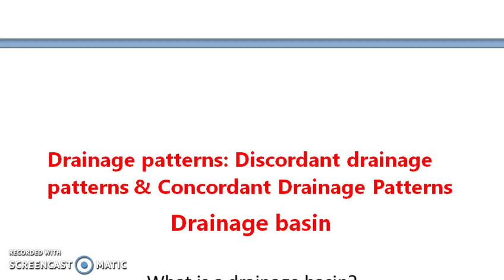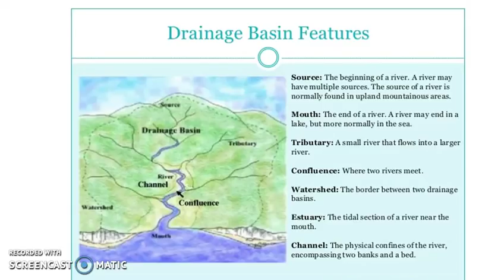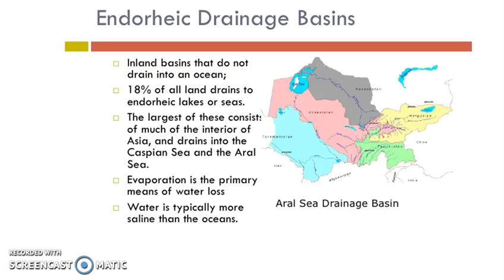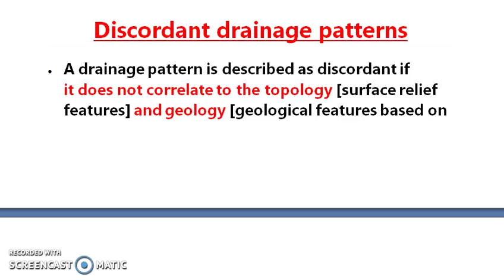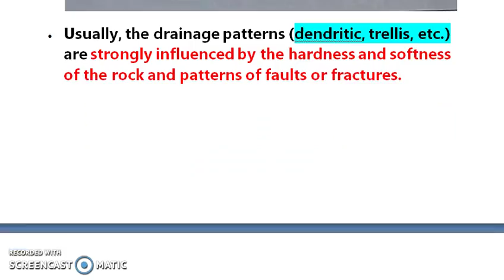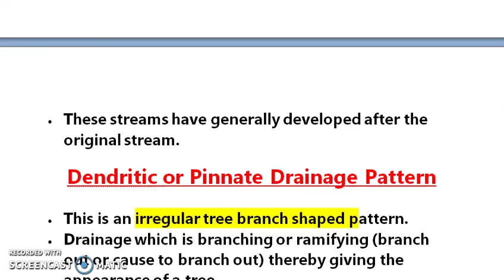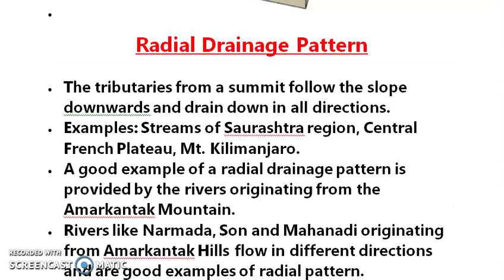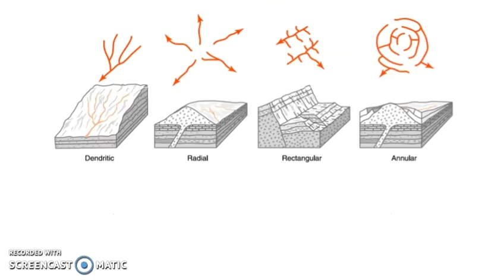OAS/ASO/SSC_ Lec. 11: Drainage Pattern (ଓଡ଼ିଆରେ)_ INDIAN PHYSICAL GEOGRAPHY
A Drainage pattern can be defined in the shadow of topographical features from which a stream gets runoff, through flow, and groundwater flow which can be divided by topographic barriers called a watershed. A watershed can be defined as all of the stream tributaries that flow to some location along the stream channel.

A geometric arrangement of streams in a region is known as a drainage pattern. The factors controlling the pattern of drainage in a region include the topography, slope, structural control, and nature of rocks, tectonic activities, a supply of water, and above all, the geological history of that region.

Types of drainage patterns found in India

1. Antecedent or Inconsequent Drainage

The Rivers that existed before the upheaval of the Himalayas and cut their courses southward by making gorges in the mountains are known as the antecedent rivers. The Indus, Satluj, Ganga, Sarju (Kali), Arun (a tributary of Kosi), Tista and Brahmaputra are some of the important antecedent rivers, originating from beyond the Greater Himalayas.

2. Consequent Rivers

The Rivers which follow the general direction of slope are known as the consequent rivers. Most of the rivers of peninsular India are consequent rivers. For example, rivers like Godavari, Krishna and Kaveri, descending from the Western Ghats and flowing into the Bay of Bengal, are some of the consequent rivers of Peninsular India.

3. Subsequent Rivers

A tributary stream that is eroded along an underlying belt of non-resistant rock after the main drainage pattern (Consequent River) has been established is known as a subsequent river. Due to the northward slope of the Peninsula towards the Great Plains, the rivers originating from the Vindhyan and the Satpura ranges flow northward into the Ganga system. The Chambal, Sind, Ken, Betwa, Tons and Son meet the Yamuna and the Ganga at right angles.

4. Superimposed, Epigenetic (Discordant) or Superinduced Drainage

It is formed when a stream with a course originally established on a cover of rock now removed by erosion, so that the stream or drainage system is independent of the newly exposed rocks and structures. The Damodar, the Subarnarekha, the Chambal, the Banas and the rivers flowing at the Rewa Plateau present some good examples of superimposed drainage.

5. Dendritic Drainage

A pattern of drainage which is branching, ramifying or dichotomising, thereby giving the appearance of a tree. Most of the rivers of the Indo-Gangetic Plains are of dendritic type.

6. Trellis Drainage

It is a rectangular pattern formed where two sets of structural controls occurs at right angles. In a trellis pattern, the river forms a net like system and the tributaries flow roughly parallel to each other. The old folded mountains of the Singhbhum (Chotanagpur Plateau) have drainage of trellis pattern.

7. Barbed Pattern

A pattern of drainage in which the confluence of a tributary with the main river is characterised by a discordant junction—as if the tributary intends to flow upstream and not downstream. This pattern is the result of capture of the main river which completely reverses its direction of flow, while the tributaries continue to point in the direction of former flow. The Arun River (Nepal), a tributary of the Kosi is an interesting example of barbed drainage pattern.

8. Rectangular Drainage

The drainage pattern marked by right-angled bends and right-angled junctions between tributaries and the main stream is known as rectangular drainage. It differs from the trellis pattern in so far as it is more irregular and its tributary streams are neither as long, nor parallel as in trellis drainage. A typical example of this drainage pattern is found is the Vindhyan Mountains of India.

9. Radial Pattern

It is a pattern characterised by out flowing rivers, away from a central point, analogous with the spokes of a wheel. It tends to develop on the flanks of a dome or a volcanic cone. A good example of a radial drainage pattern is provided by the rivers originating from the Amarkantak Mountain. Rivers like Narmada, Son and Mahanadi originating from Amarkantak Hills flow in different directions and are good examples of radial pattern. This pattern is also found in the Girnar Hills (Kathiwar, Gujarat), and Mikir Hills of Assam.

10. Annular Pattern

In this drainage pattern, the subsequent streams follow curving or actuate courses prior to joining the consequent stream. This results from a partial adaptation to an underground circular struc-ture; a dome like igneous intrusion (batholith). The subsequent streams find it easier to erode the concentric, less resistant strata. This is not a very common drainage pattern in India. Some examples of this are however found in Pithoragarh (Uttarakhand), Nilgiri Hills in Tamil Nadu and Kerala.